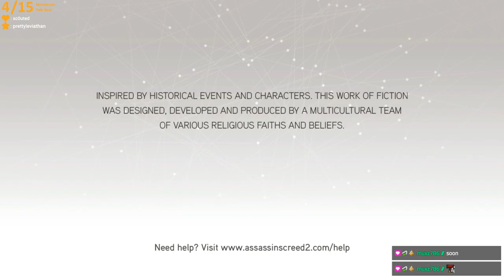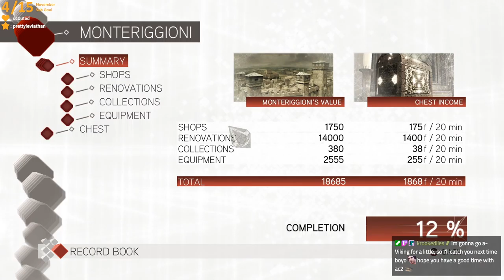Loose Ends | Assassin's Creed II - #3